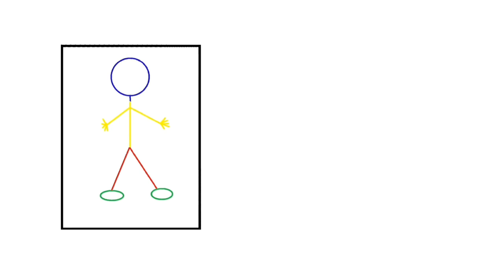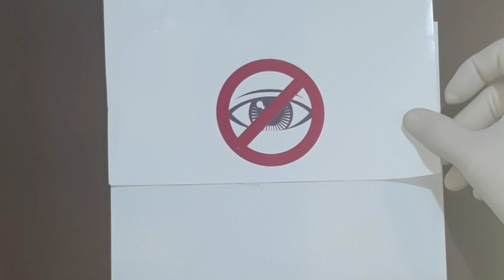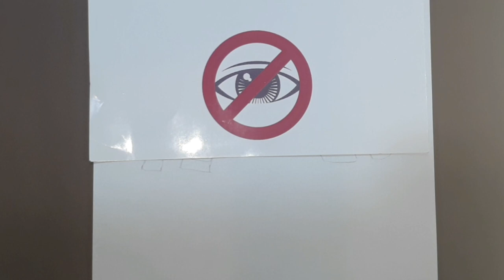#6 Imagination Paper NFT - Collection (Cryptocurrencies games play family fun drawing Etherium )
First we need to explain that we are passionate about drawings and art!
This project (NFTs collection) was created from a fun game my family and I played at our house. It's quite simple! With a pencil and paper, two to four limbs and a little imagination, you can get started (games/play for kids children adult teens)!
Without the others seeing, each member draws his part of the body (Head, trunk/arms, legs and feet), and when the last member draws the foot (last part of the body to be drawn), the paper covering the drawing is withdrawn. to surprise the new creation. You can combine what they will draw (Example: parts of a dog) or not (one member does and the others don't know what he drew!). After coloring, the drawing is scanned, minted (Cryptocurrencies/Etherium/Polygon /Opensea)!
Make each drawing unique, special, fun and familiar (main objective).

Primeiro precisamos explicar que somos apaixonados por desenhos e arte!
Este projeto (coleção de NFTs) foi criado a partir de um jogo divertido que eu e minha família jogamos em nossa casa. É bem simples! Com um lápis e papel, dois a quatro membros e um pouco de imaginação, você pode começar (jogos/brincadeira para crianças/adolescentes adultos)!
Sem que os outros vejam, cada membro desenha sua parte do corpo (Cabeça, tronco/braços, pernas e pés), e quando o último membro desenha o pé (última parte do corpo a ser desenhada), o papel que cobre o desenho é retirado. para surpreender a nova criação. Você pode combinar o que eles vão desenhar (Exemplo: partes de um cachorro) ou não (um membro faz e os outros não sabem o que desenhou!). Após a coloração, o desenho é digitalizado, cunhado (Criptomoedas/Etherium/Polygon)!
Torne cada desenho único, especial, divertido e familiar (objetivo principal).

Eerstens moet ons verduidelik dat ons passievol is oor tekeninge en kuns!
Hierdie projek (NFTs-versameling) is geskep uit 'n prettige speletjie wat ek en my gesin by ons huis gespeel het. Dit is redelik eenvoudig! Met 'n potlood en papier, twee tot vier ledemate en 'n bietjie verbeelding kan jy begin (speletjie/speel vir kinders/tiener volwassenes)!
Sonder dat die ander dit sien, teken elke lid sy deel van die liggaam (Kop, romp/arms, bene en voete), en wanneer die laaste lid die voet trek (laaste deel van die liggaam wat geteken moet word), is die papier wat die tekening bedek. teruggetrokke. om die nuwe skepping te verras. Jy kan kombineer wat hulle sal teken (Byvoorbeeld: dele van 'n hond) of nie (een lid doen dit en die ander weet nie wat hy geteken het nie!). Na inkleur word die tekening geskandeer, gemunt (Kryptocurrencies/Polygon/Opensea)!
Maak elke tekening uniek, spesiaal, prettig en bekend (hoofdoelwit).

まず、私たちは絵とアートに情熱を持っていることを説明する必要があります!
このプロジェクト (NFT コレクション) は、私の家族と私が家でプレイした楽しいゲームから作成されました。 とても簡単です！ 鉛筆と紙、手足 2 ～ 4 本と少しの想像力があれば、すぐに始めることができます (ゲーム/子供向けの遊び/大人の 10 代の若者向け)。
 他の人に見られることなく、各メンバーは自分の体の部分 (頭、胴体/腕、脚、足) を描き、最後のメンバーが足 (最後に描く体の部分) を描くと、絵を覆っていた紙が取り除かれます。 新しい創造を驚かせるために。 彼らが何を描くか (例: 犬の一部) を組み合わせたり、組み合わせたりしなくても構いません (1 人のメンバーが描き、他のメンバーは何を描いたかを知りません!)。 着色後、デザインをデジタル化、鋳造（仮想通貨/イーサリアム/ポリゴン/オープンシー）！
それぞれの絵をユニークで、特別で、楽しく、親しみやすいものにします (主な目的)。

نحتاج أولاً إلى توضيح أننا متحمسون للرسومات والفن!
تم إنشاء هذا المشروع (مجموعة NFTs) من لعبة ممتعة لعبتها أنا وعائلتي في منزلنا. انها بسيطة جدا! باستخدام قلم رصاص وورقة ، من طرفين إلى أربعة أطراف وقليل من الخيال ، يمكنك البدء (ألعاب / ألعاب للأطفال / المراهقين البالغين)!
دون أن يرى الآخرون ، يقوم كل عضو برسم جزء من جسمه (الرأس والجذع / الذراعين والساقين والقدمين) ، وعندما يرسم العضو الأخير القدم (آخر جزء من الجسم يتم رسمه) ، يتم سحب الورقة التي تغطي الرسم. لمفاجأة الخلق الجديد. يمكنك الجمع بين ما سيرسمونه (مثال: أجزاء من كلب) أم لا (أحد الأعضاء يفعل والآخرون لا يعرفون ما رسموه!). بعد التلوين ، يتم رقمنة التصميم وسكه (Cryptocurrencies /Etherium / metamask /apenft.io)!
اجعل كل رسم فريدًا ومميزًا وممتعًا ومألوفًا (الهدف الرئيسي).

首先，我們需要說明我們對繪畫和藝術充滿熱情！
這個項目（NFTs 集合）是根據我和我的家人在家裡玩的一個有趣的遊戲創建的。 這很簡單！ 用鉛筆和紙、兩到四個肢體和一點想像力，您就可以開始（兒童/成人青少年的遊戲/遊戲）！
在其他人看不到的情況下，每個成員都畫出他們的身體部位（頭部、軀幹/手臂、腿和腳），當最後一個成員畫出腳部（最後一個要畫的身體部位）時，覆蓋圖紙的紙就會被撤回。 給新的創造驚喜。 您可以結合他們將要繪製的內容（例如：狗的一部分）或不（一個成員會畫而其他人不知道他們畫了什麼！）。 著色後，設計被數字化，鑄造（加密貨幣/以太幣/多邊形/Opensea）！
讓每幅畫都獨一無二、特別、有趣和熟悉（主要目標）。

Dieses Projekt (NFTs-Sammlung) wurde aus einem lustigen Spiel erstellt, das meine Familie und ich in unserem Haus gespielt haben. Es ist ganz einfach! Mit Bleistift und Papier, zwei bis vier Gliedmaßen und ein wenig Fantasie kann es losgehen (Spiele/Spiele für Kinder/erwachsene Teenager)!
 Ohne dass die anderen es sehen, zeichnet jedes Mitglied seinen Körperteil (Kopf, Oberkörper/Arme, Beine und Füße), und wenn das letzte Mitglied den Fuß (letztes zu zeichnendes Körperteil) zeichnet, wird das Papier, das die Zeichnung bedeckt, zurückgezogen. um die neue Schöpfung zu überraschen. Sie können kombinieren, was sie zeichnen werden (Beispiel: Teile eines Hundes) oder nicht (ein Mitglied tut es und die anderen wissen nicht, was sie gezeichnet haben!). Kryptowährungen!